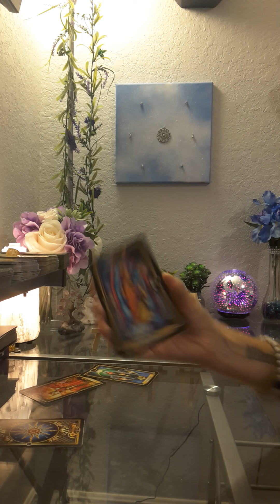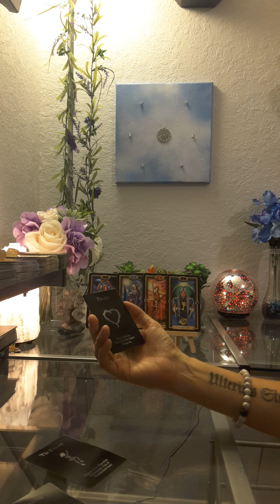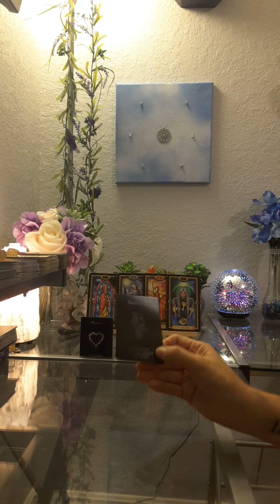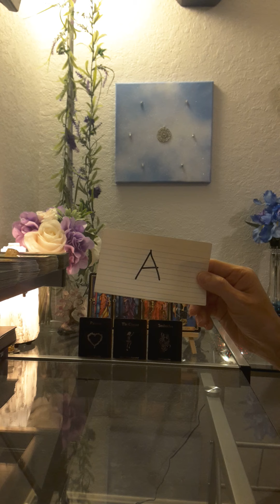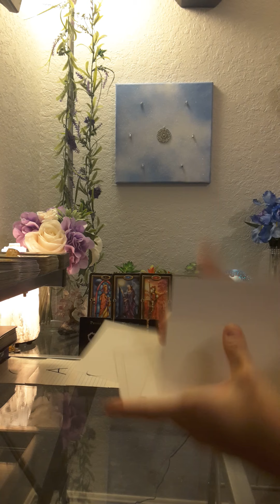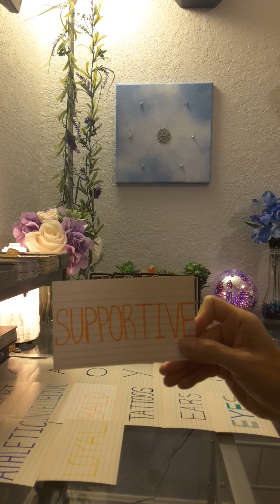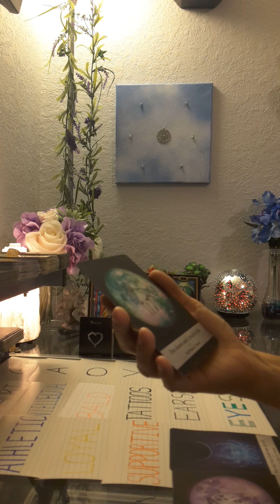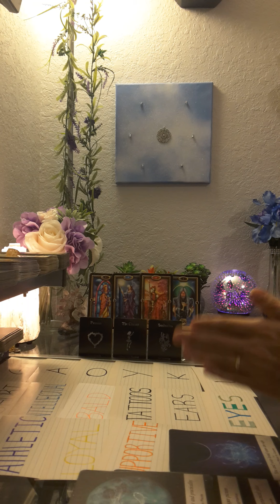Aquarius 🏃‍♂️They're going to be chasing you🏃‍♀️ Soulmate Love Tarot Oracle Reading *Details*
Buy The Oracle Cards Here!